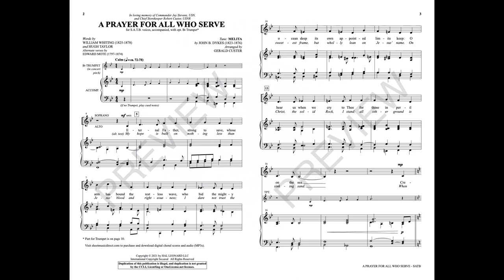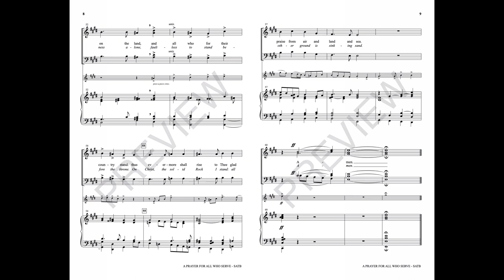A PRAYER FOR ALL WHO SERVE (SATB Choir) - arr. Gerald Custer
The hymn tune MELITA forms the foundation of this moving blessing. The text moves through the branches of service, offering a prayer of protection and mercy upon those who serve. Set with sensitive hands, this celebrated theme brings thoughtful new sounds and nuanced countermelodies into the accompaniment and harmonic writing. An alternate sacred hymn text brings a traditional sanctuary usage into play, making this octavo a versatile addition to your choral library. Powerful!